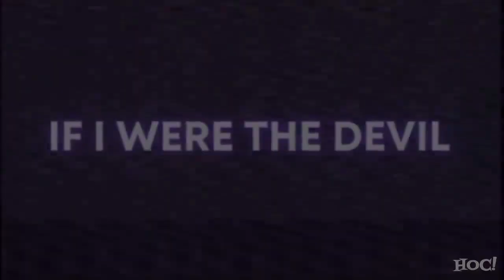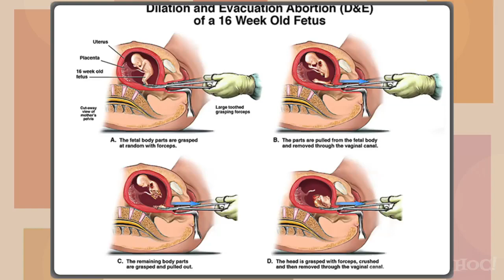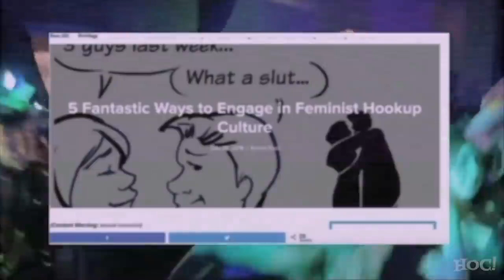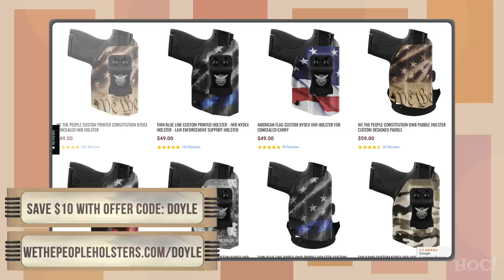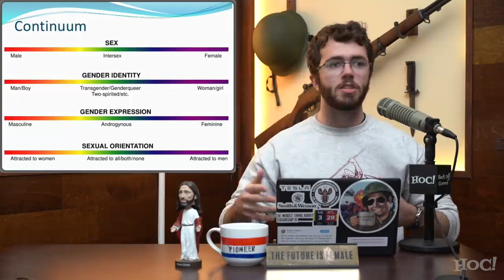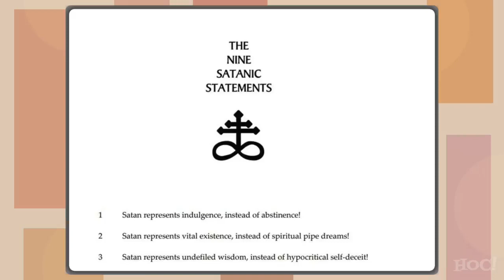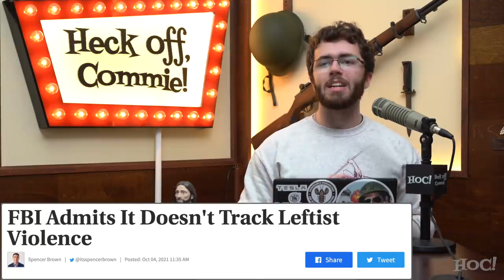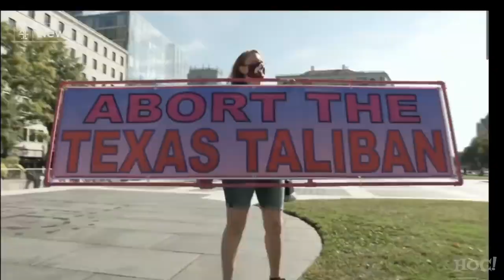The Very Real Link Between Satanism Liberalism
his video is a well examined analysis of liberalism/satanism and is required for viewing more than ever to get an understanding of what the enemies of the Yehovah God are doing in their expression of 'freedom'.